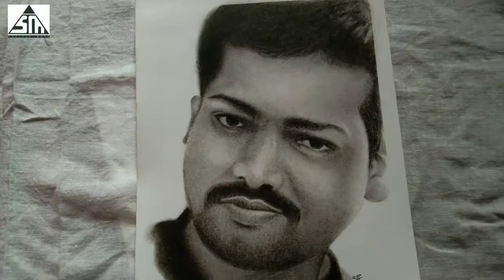Shading A Face With Charcoal Powder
Shading A Face With Charcoal Powde

On this channel I share videos and tutorials of my Charcol Powder drawings. I hope you can learn